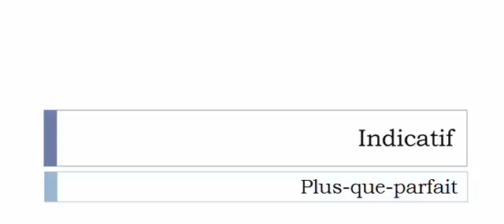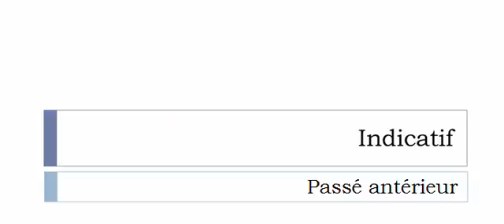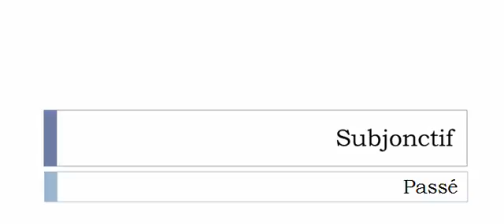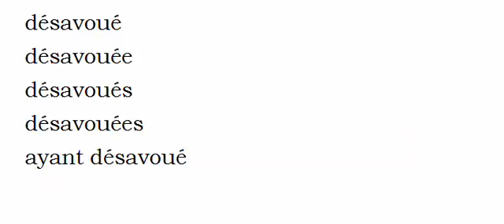フランス語を学ぶ = 共役 = Désavouer